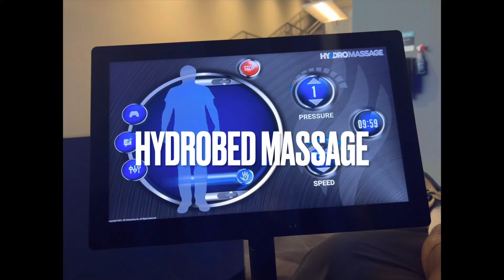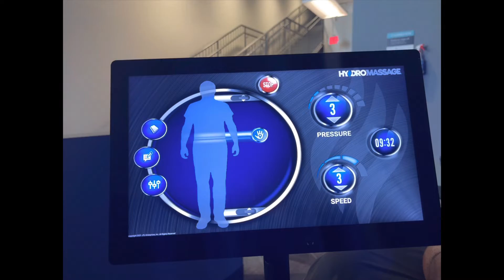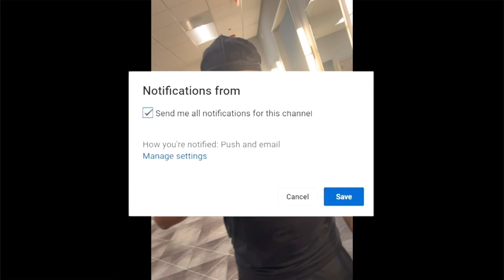VLOG: SUNDAY FUNDAY. RECOVERY/SELF CARE DAY (NO TALKING)